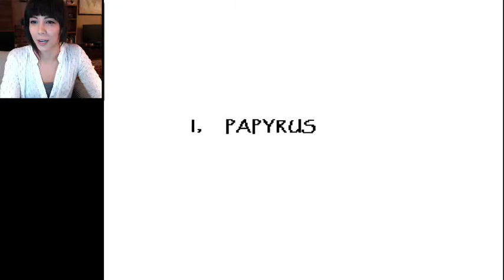DATE NIGHT IN SNOWDIN?! || Undertale Ep. 5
Fights!  Romance! Passion! Friend Zones!  We have it all in this episode of Undertale!

Developer: Toby Fox
Can't get enough Kimchica in your life?